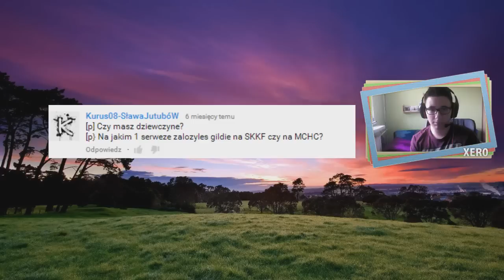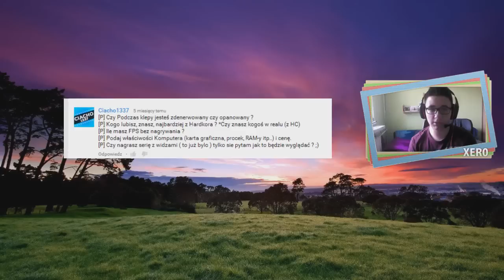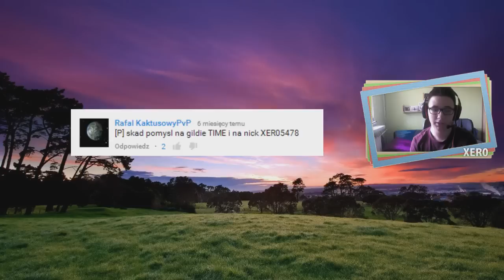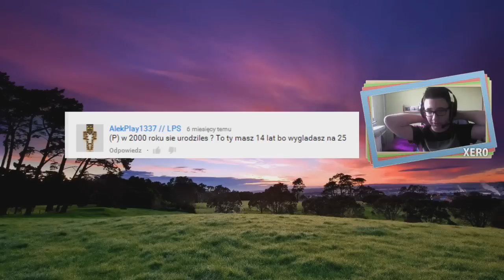ZAPYTAJ XERA #3 - zadawajcie pytania w komentarzach!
Cześć!